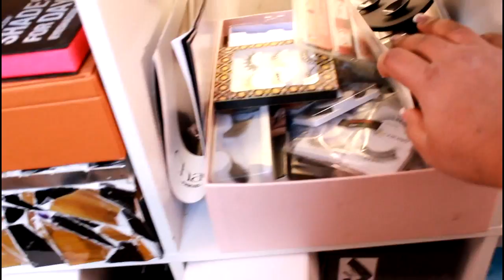My filming/studio area and my modest make up collection !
so don't laugh at my make up collection it is not supper huge or expensive you ladies know me i like affordable most of the time lol got one or two high end things here and there ...that's all i need.

Follow me in twitter @QueeniiRozen

USED THIS CODE : "Queenii Rozenblad " to get $4 off discount on all you Sedona lace orders.